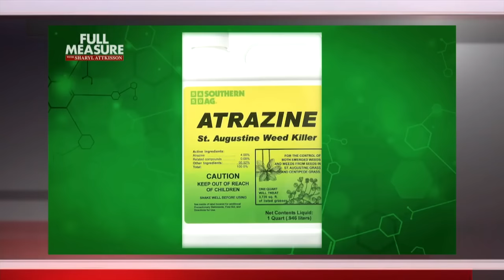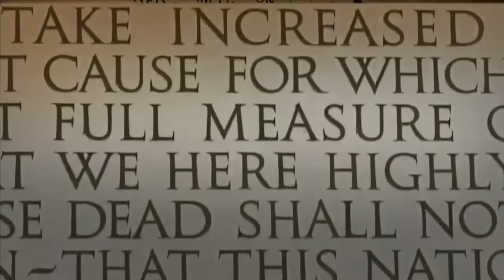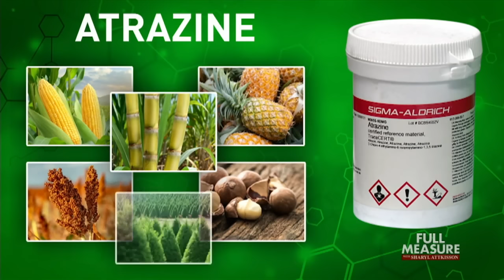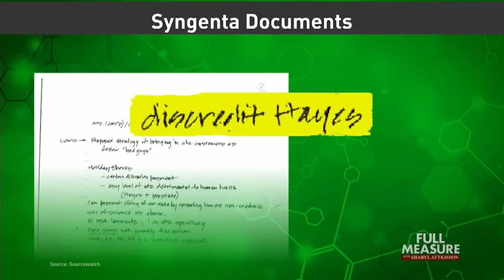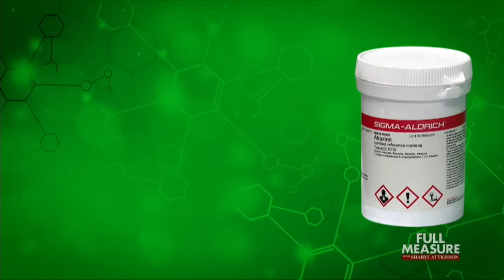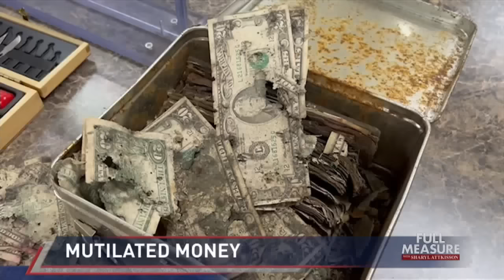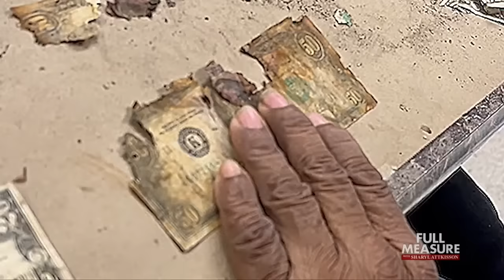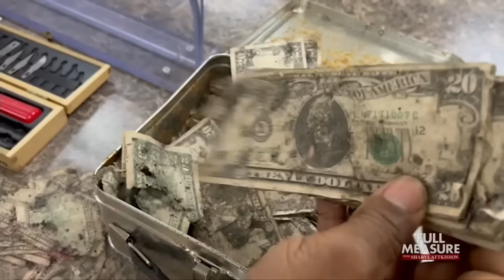Full Measure: January 14, 2024 - Transgender Science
We begin today with a disturbing scientific saga that demonstrates how far some will go to control what version of science gets told, and how that could factor into emerging trends in human sexuality. Twenty-five years ago, a researcher stumbled across what could be an important piece of the puzzle. But powerful forces have worked to silence and smear him, making it harder to get at the facts all these years later when they could matter the most.